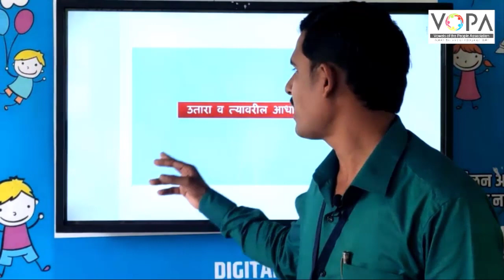५वी | मराठी | शिष्यवृत्ती परीक्षा | उतारा व त्यावर आधारित प्रश्न | V1 | V-School